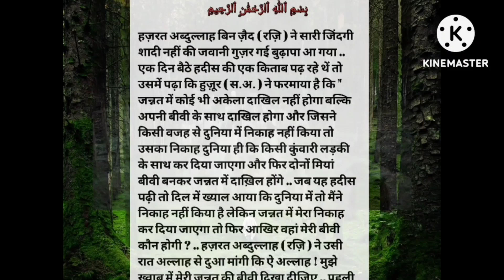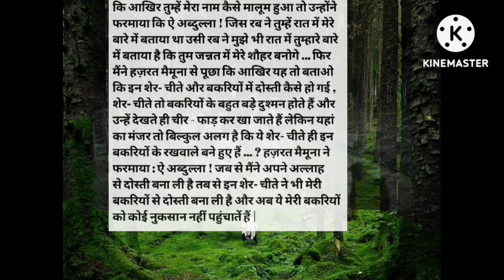हज़रत अब्दुल्ला बिन जैद ( रज़ि ) की शादी ..|An Islamic Story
Hazrat Abdullah Bin Zaid ne Saari Umar Shadi Nahin Ki Thi |